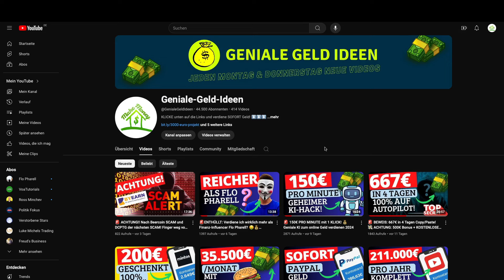BEWEIS!🚨 Zuschauer verdient 1.600€ IN 5 TAGEN mit Copytrading! (NAGA Autocopy Erfahrung)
Mein Zuschauer Moritz verdient seinen Lebensunterhalt mit NAGA Copytrading – und hat mich kopiert und schon IN DEN ERSTEN 5 TAGEN damit 1.600€ verdient!
ACHTUNG: Keine Anlageberatung! Dieses Video dient zu Unterhaltungszwecken und gibt meine persönliche Meinung wieder. Jeder handelt auf eigenes Risiko!